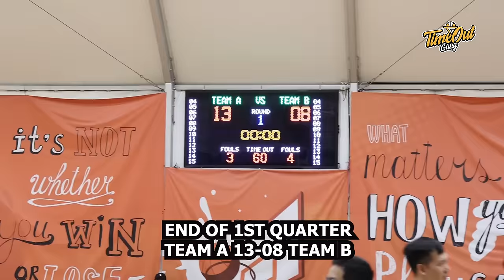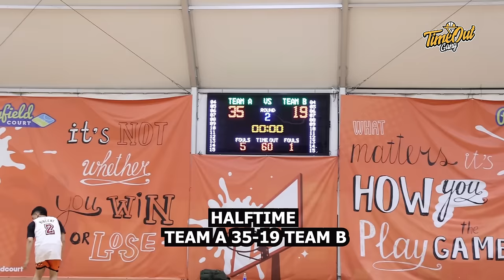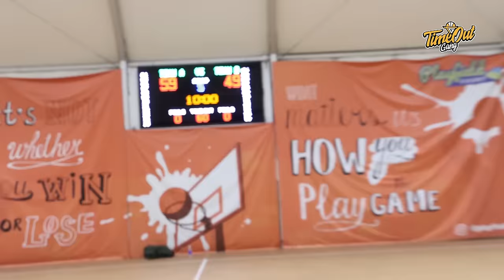TIME OUT GANG Internal Scrimmage Sebelum Menghadapi HALO BASKET!